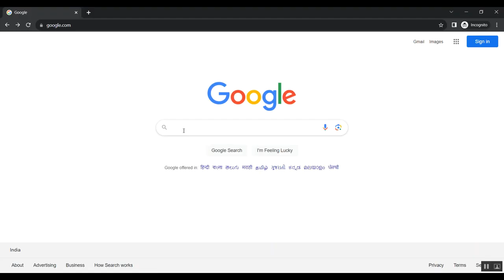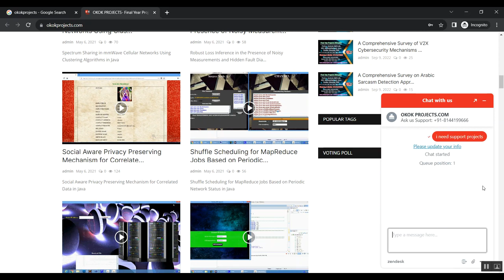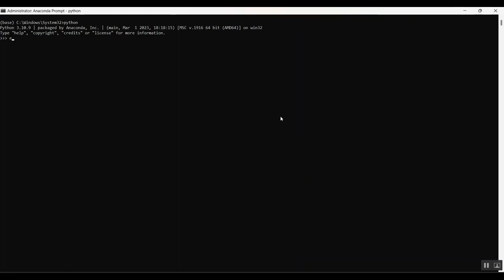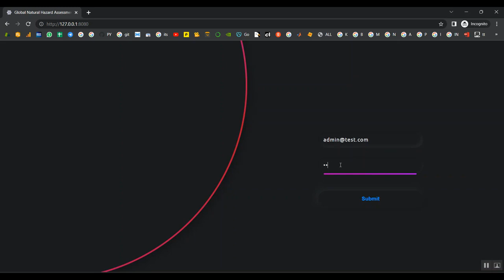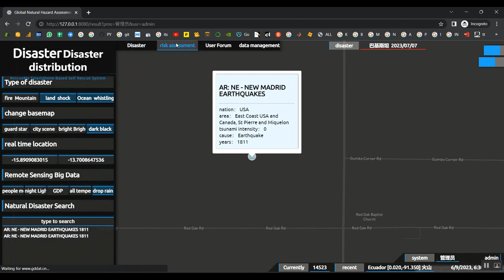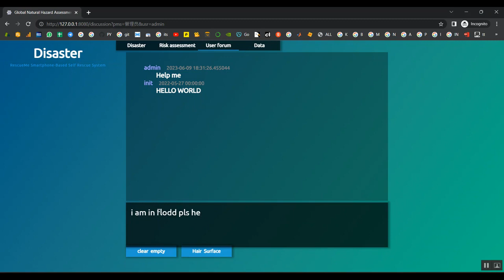A Data Intelligent Scheme Toward Smart Rescue and Micro Services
Python=5500/-
Mininet=7000/-
Dot Net Project =3000/-
Java Project=3000/-

* Complete Source Code
* Complete Documentation
* Complete Presentation Slides
* Flow Diagram
* Database File
* Screenshots
* Execution Procedure
* Video Tutorials
* Supporting Softwares

Support Specialization
* 24/7 Support
* Ticketing System
* Voice Conference
* Video On Demand
* Remote Connectivity
* Document Customization